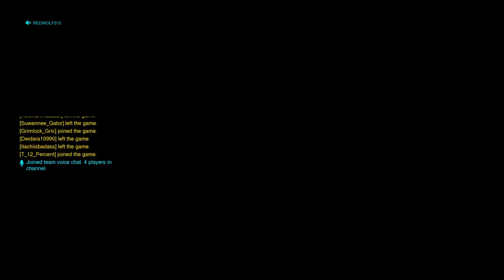Soldier 76 Gameplay